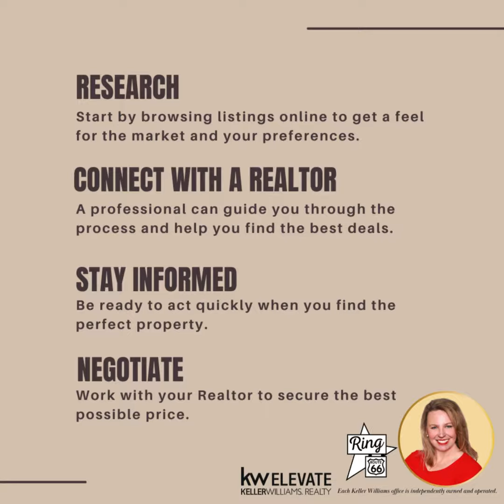Black Friday Real Estate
🏡🔑 Ready to score BIG this Black Friday? Look no further than the real estate market! 🤩✨
🏠 Imagine owning your dream home at an unbeatable price. 📉🙌 This Black Friday, we're here to help you find the deal of a lifetime. Whether you're a first-time buyer or looking to upgrade, now is the time to act!
📋 Here's how to make the most of Black Friday in real estate:

1️⃣ Research: Start by browsing listings online to get a feel for the market and your preferences.
2️⃣ Connect with a Realtor: A professional can guide you through the process and help you find the best deals.
3️⃣ Stay Informed: Be ready to act quickly when you find the perfect property.
4️⃣ Negotiate: Work with your Realtor to secure the best possible price.
5️⃣ Celebrate Your New Home! 🥂🎉
🎁 Don't miss out on the biggest savings in real estate! This Black Friday, turn your dream home into a reality. Act now to secure your future at a price you won't believe. 🌟

Shannon Frieling, REALTOR ®
Keller Williams Elevate Realty
619 South Florida Ave.
Joplin MO 64801
RingRoute66.com
Getting Results That Move You!

Each Keller Williams office is independently owned and operated.